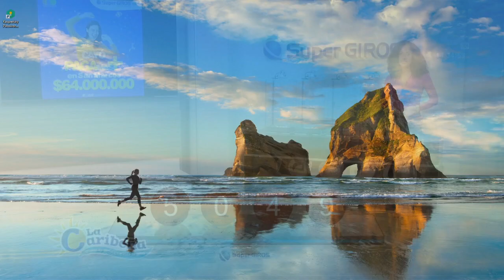CARIBEÑA DÍA Resultado del MIÉRCOLES 15 DE JUNIO de 2022 ✅🥇🔥💰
Hola buenas tardes, te presentamos los resultados de las loterías y chances en Colombia, vamos con el Resultados del Chance Caribeña día del MIÉRCOLES 15 DE JUNIO de 2022.